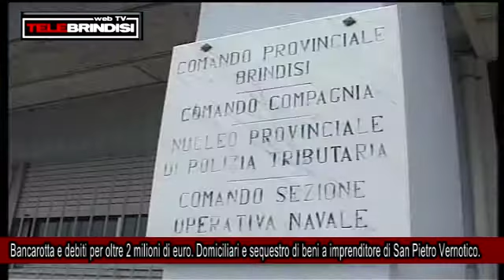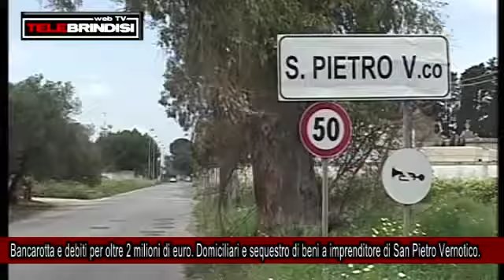Bancarotta e debiti per oltre 2 milioni di euro Domiciliari e sequestro di beni a imprenditore di San Pietro Vernotico